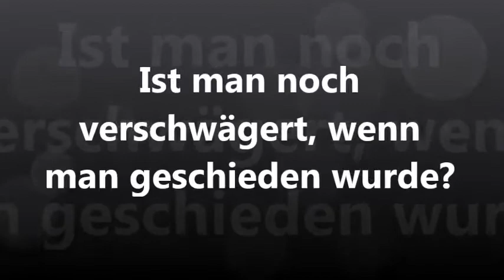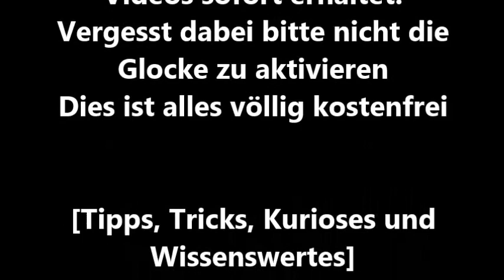Schwägerschaft bestand nach Scheidung? Schwager Schwägerin Ehe aufgelöst BGB §1590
In diesem Video möchte ich Euch erklären, ob eine Schwägerschaft auch nach einer Scheidung noch Bestand hat